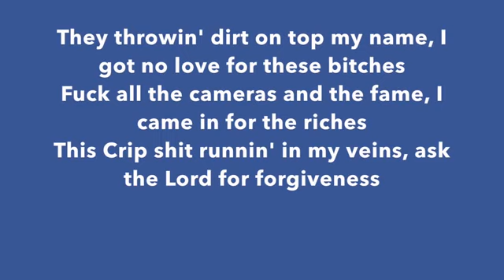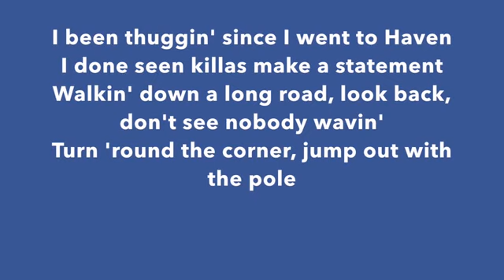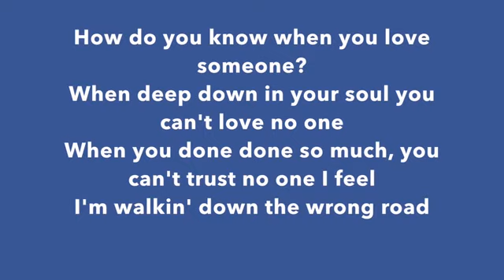Quando Rondo - Imperfect Flower (Lyrics)